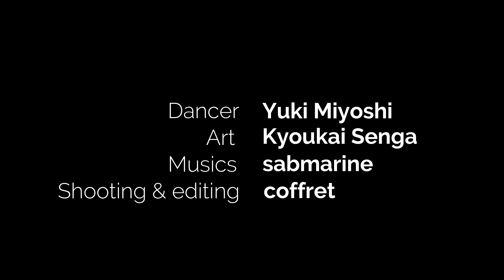Yuki＆Kyoukai Senga Vol 004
三好由貴（ダンス）と境界剪画（ベール）のコラボ動画作品 No.004

濃霧が晴れて富士山が見渡せる風景で
境界剪画作品と共に舞う世界をお楽しみくだささい。

こちらからメッセージください。

題名「富士卯月」

音楽　sabmarine

撮影＆編集　coffret